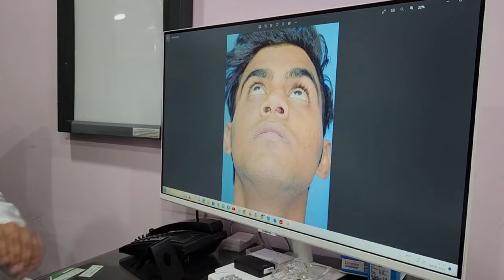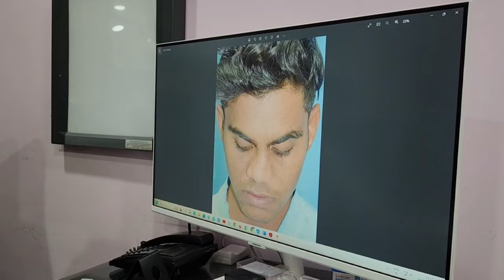नाक ब्लॉक था काफी समय तक | Patient Feedback after Operation | Dr Sunil Tanvar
लंबे समय से आपकी नाक ब्लॉक की समस्या है? क्या आपको सांस लेने में परेशानी होती है और आपको रात में भी नींद नहीं आती? @JaipurDoorbeenHospital  के Dr Sunil Tanvar इस वीडियो में नाक बंद होने के कारणों और इलाज के बारे में विस्तार से बताते हैं। नाक बंद की समस्या से छुटकारा पाने के लिए ये वीडियो देखें!

band naak kholne ka tarika,
naak band ka ilaj,
nak band hone par upay,
naak band ho to kya karna chahiye,
nak jam hone par kya kare